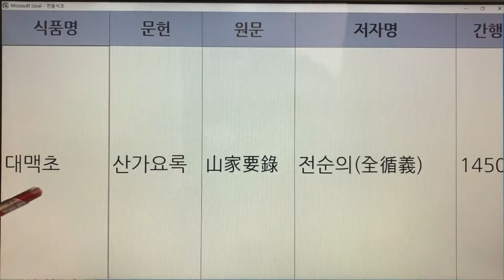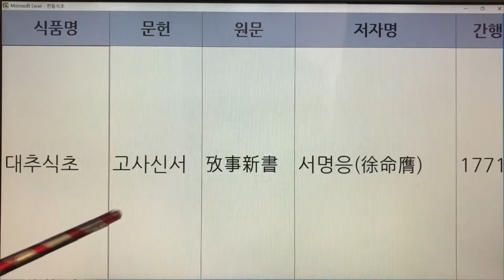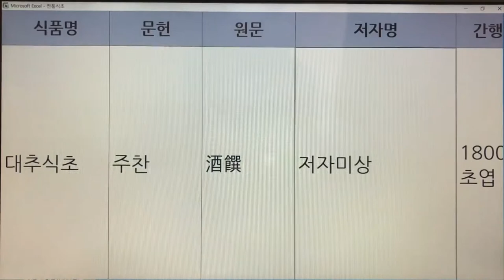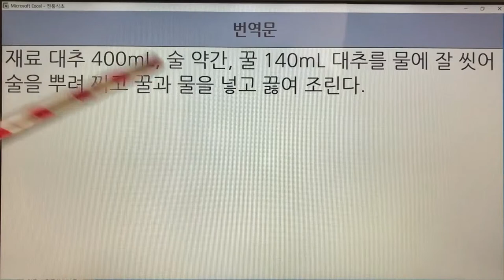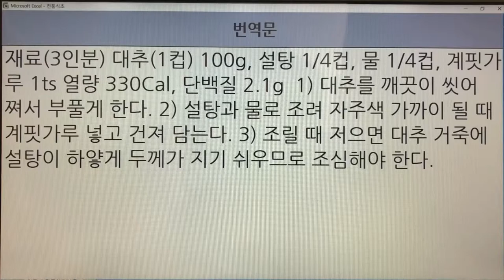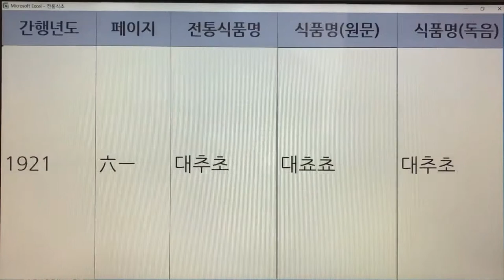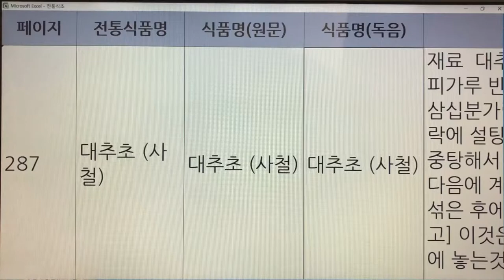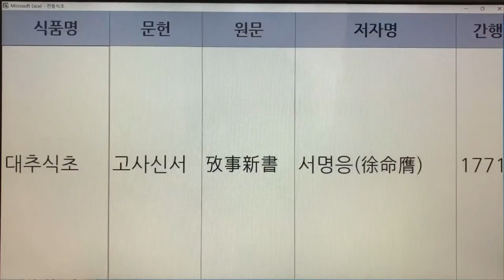7,8. 한국의 전통식초(Korean Traditional Vinegar) - 대맥초, 대추식초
7,8. 한국의 전통식초(Korean Traditional Vinegar) - 대맥초, 대추식초

- 7인치 이상의 태블릿, 노트북, PC 모니터에서 시청하시길 추천드립니다.
- 해상도 : 1920*1080p

7. 대맥초 - 산가요록, 고사신서 : 2권 2개 레시피
8. 대추식초 - 주찬, 박해통고, 조선무쌍신식요리제법, 우리음식, 한국요리, 조선요리제법, 임원십육지, 이조궁정요리통고, 우리나라 음식 만드는 법, 고사신서 : 10권 10개 레시피